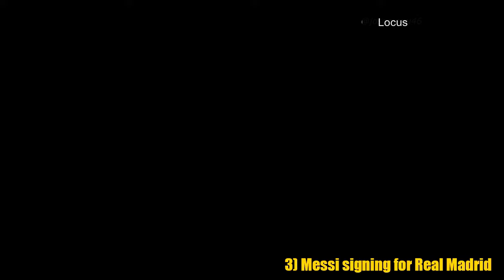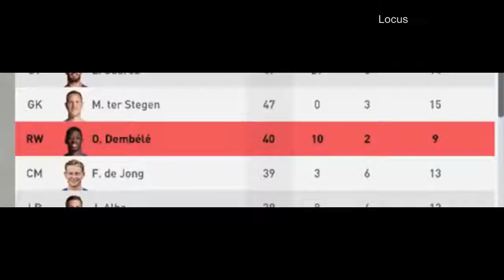10 COSE che POSSONO ACCADERE SOLO nella CARRIERA ALLENATORE! ►FIFA 20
Per non parlare dei campionati dove più di 3 squadre vanno sopra i 100 punti...Assurdo!😂

*INFORMAZIONE UTILE*
Questo video è stato primariamente pubblicato dal creator Jose Manu, ed è stato riutilizzato e modificato da me sotto il suo consenso, come dimostra la licenza Creative Commons da noi impostata.